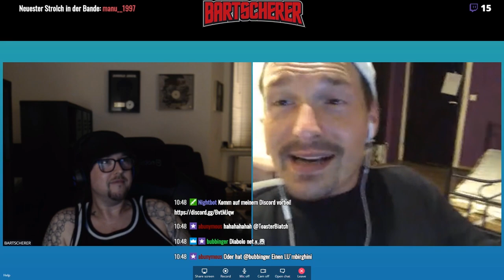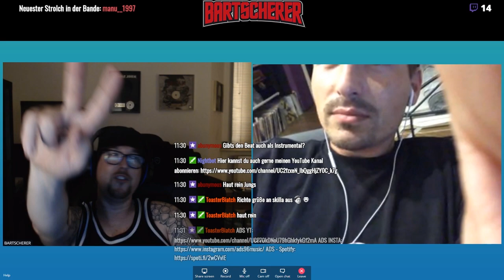Live Stream Talk mit ADS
Live Stream Talk mit ADS Zusammenschnitt.